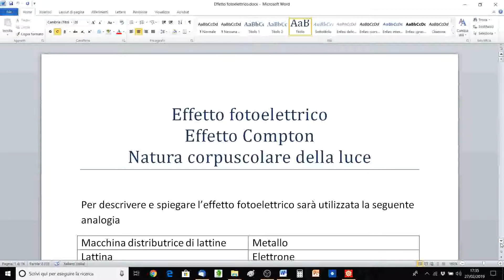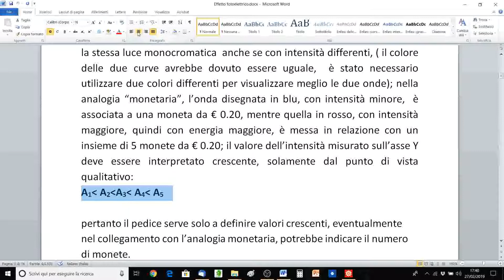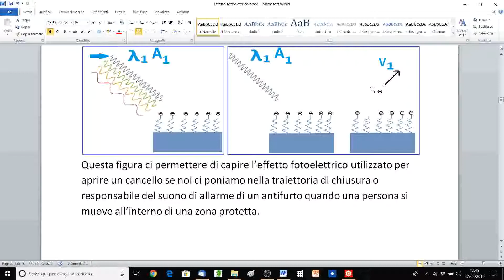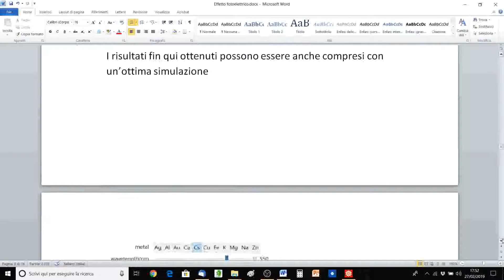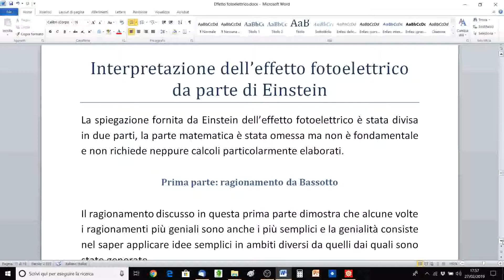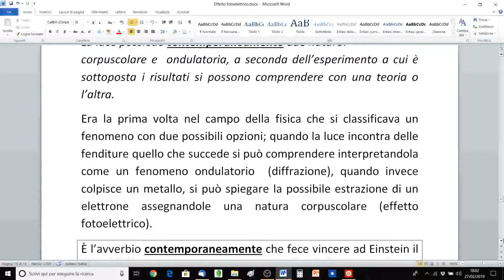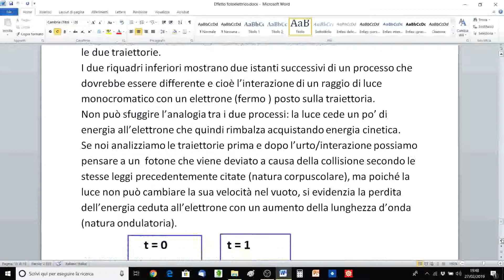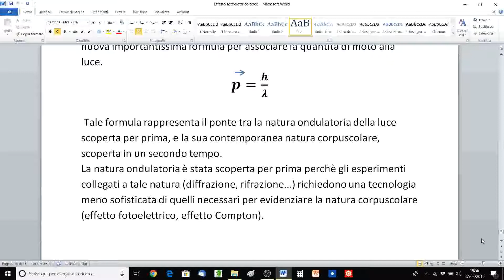effetto fotoelettrico, effetto Compton